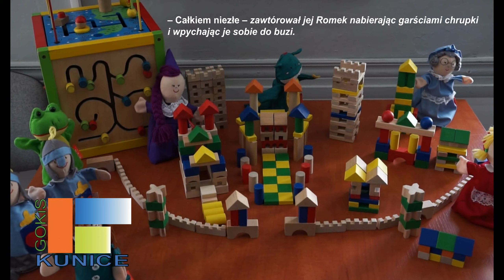GOKiS Kunice: Planeta bajek cz2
Piotr Walczak - Planeta bajek (część druga)
Czyta Jolanta Szymonik - Urbańska